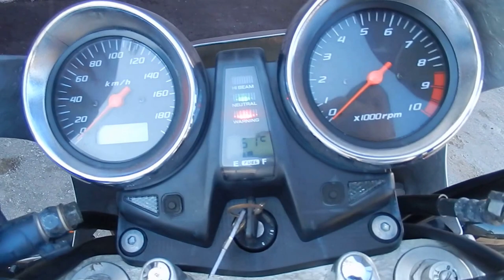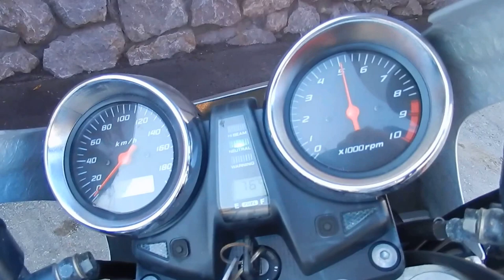B5940 HONDA CB1300SF